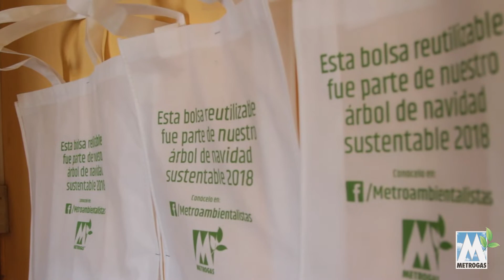Árbol de navidad de Metrogas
Comenzó la Navidad en los Metroambientalistas y queremos presentarte nuestro árbol 🎄para que juntos cuidemos el planeta 🌍